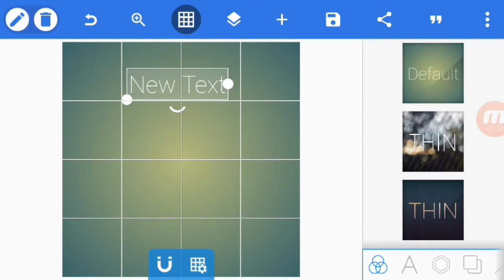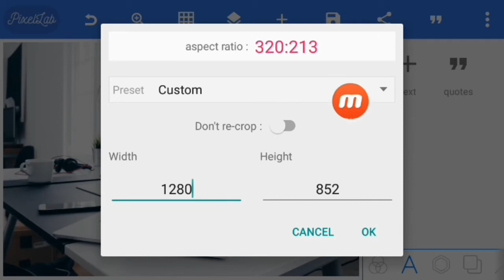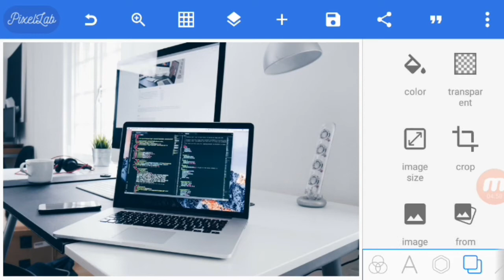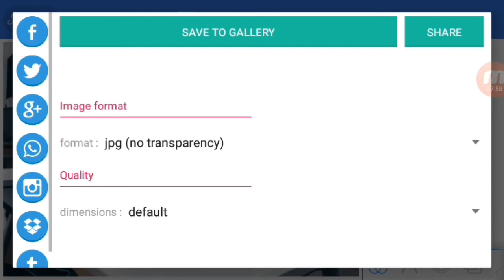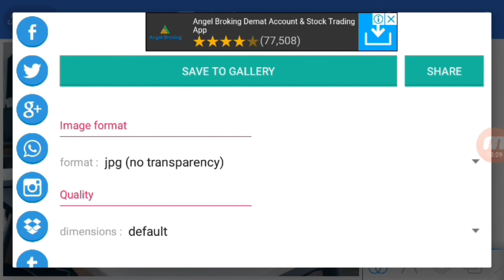5 pixellab hidden features || pixellab secret tricks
5 pixellab hidden features || pixellab secret tricks

Hi

I am sudhir gupta wellcome to our youtube channel help ganga

Dosto youtube ke is video me apko ye bataya gaya hai ki pixellab ke kuch hidden secret ko use karke kaise ap apne editing ko aur bhi acha kar sakte ho . Is video me apko pixellab ke 5 secrets ke bare me bataya gaya hai .
ummid karte hai video dekhne ke baad hamare dwara di gayi jankari se apko help mila hoga .

Topic cover :-

how to edit in pixellab.
pixellab tutorial
how to use pixellab
pixellab hidden secret
pixellab hidden setting

Dsto ye channel Tech ,Editing ,Youtube ,Mobile ,Bloging , Mobile applications ...etc
Ke help ke liye banaya gaya hai . Ummid karte hai ap yaha se jarur kuch sikhenge.